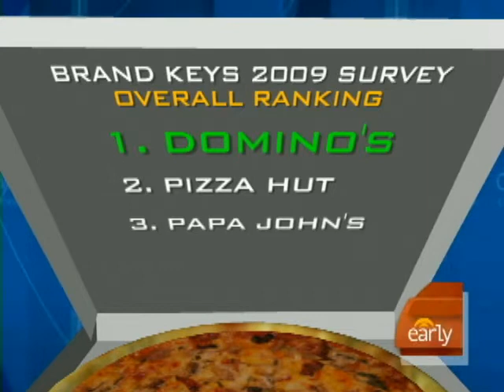Domino's New Recipe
After nearly 50 years of delivering the same recipe of pizza, Domino's is now kicking things up a notch.  The Early Show hosts try the new pie which includes a new sauce and a blend of spices, herbs, and cheeses.